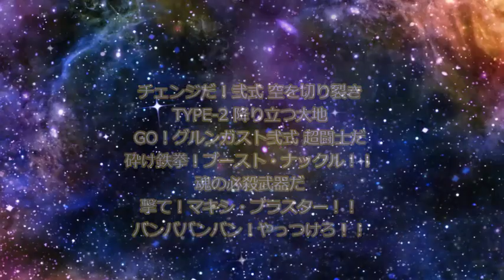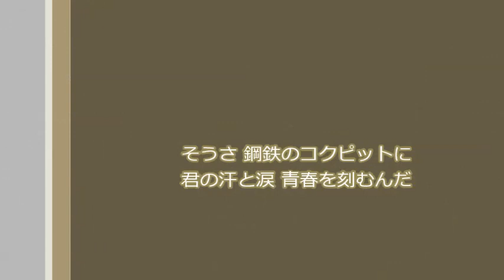「鋼鉄のコクピット（堀江美都子）」を歌ってみた【再mix版】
スーパーロボット大戦　グルンガスト弐式のテーマ
「鋼鉄のコクピット」を歌わせていただきました(’-’*)♪
（「鋼鉄のコクピット (グルンガスト弐式)」と表記されているのもある）

え～…
こちらも再mix版になります(^^;
以前アップしていたものは
自分の声が大きくて、
音量バランスがイマイチ、イマニで
早い段階から再mixは考えていたんですが
やっと重い腰を上げました(笑)

動画もシンプルでしたので
今回はちょっと派手にｗ
ロボット大戦とは関係ないですケド…(^◇^;)
（最後だけは出しました！ｗ）

このグルンガスト弐式というロボットは
スパロボのオリジナル機体で、
あんまり画像も出てないんですよね(^^;
前に「宇宙刑事ギャバン」のときにも書いたんですが
他に似たようなカタチしてるものがあると
見分けが付かない…(苦笑)
そんなこともあって、今回はこういう動画になりましたｗ

【情報…的なもの】

「鋼鉄のコックピット」
グルンガスト弐式のテーマ。初出は初代α。
OGシリーズでは、OGS以後採用された。
ボーカルバージョンの歌は堀江美都子。
なお、α・α外伝では「鋼鉄のコクピット」名義である。
（しかもαスーパー系の最初のシナリオタイトル）

2015年２月録音
2019年２月再mix、新動画制作